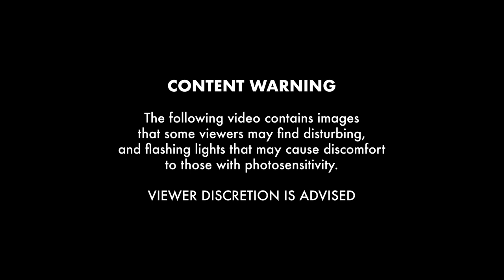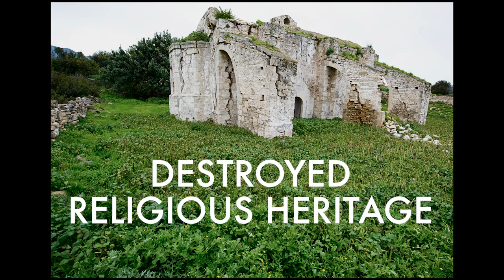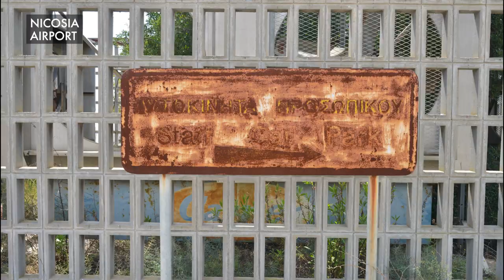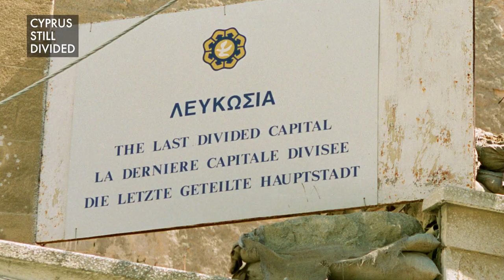REPUBLIC OF CYPRUS 1974-2023, STILL OCCUPIED - STILL DIVIDED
In July 1974, Turkey invaded the Republic of Cyprus in violation of the UN Charter and the fundamental principles of international law, the consequences of the invasion and subsequent illegal military occupation by Turkey are still evident today.